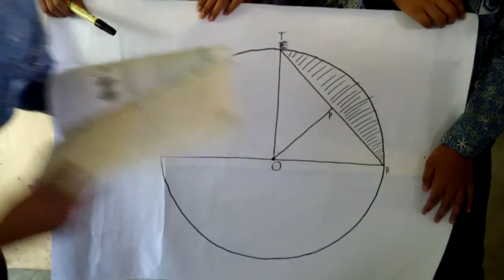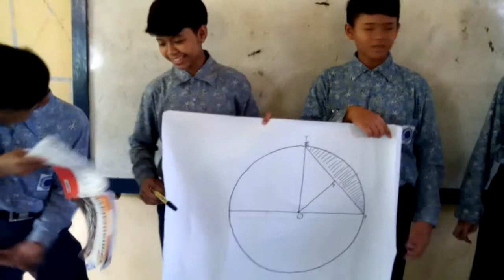Sukri alfi tito rega